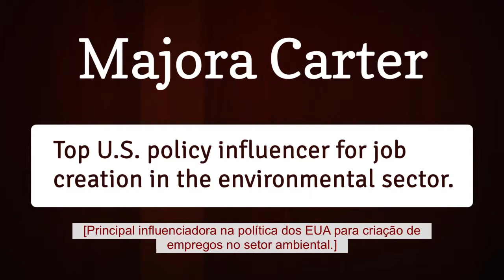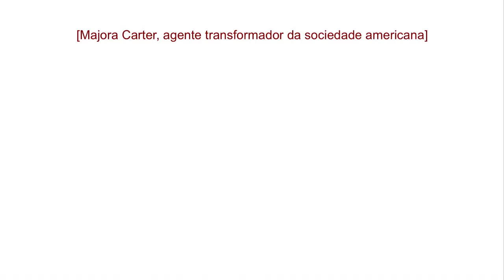[PORTUGUESE] Female Changemakers - Majora Carter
This video was produced by the U.S. Department of State's Bureau of International Information Programs in January 2012. Majora Carter, the top U.S. policy influencer for environmental justice discusses her role as an African American woman for Black History month.